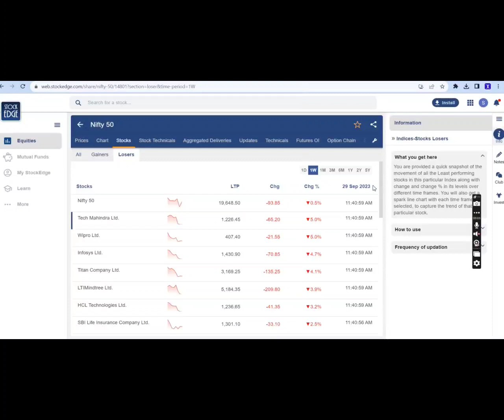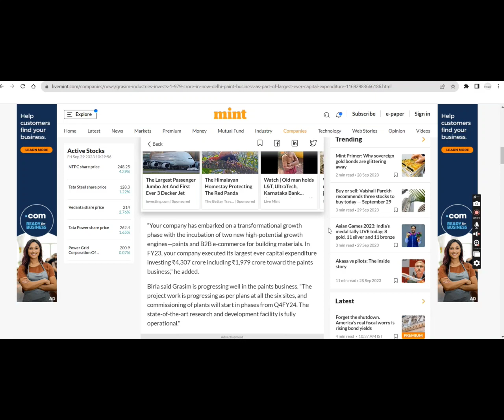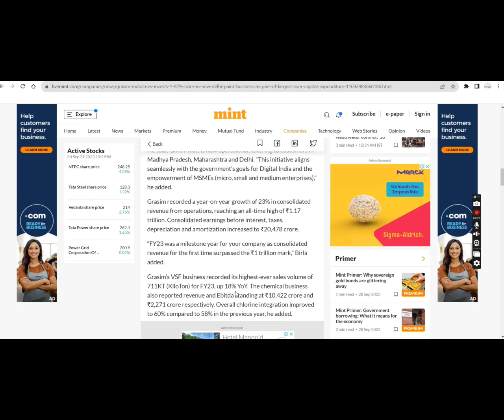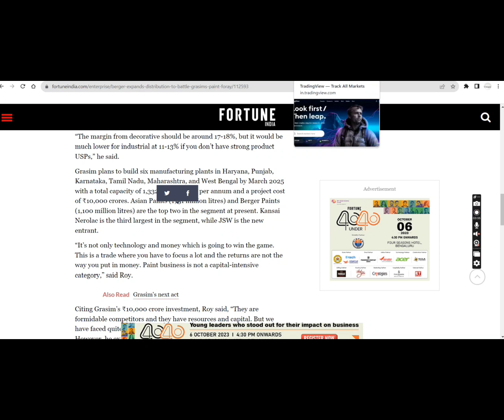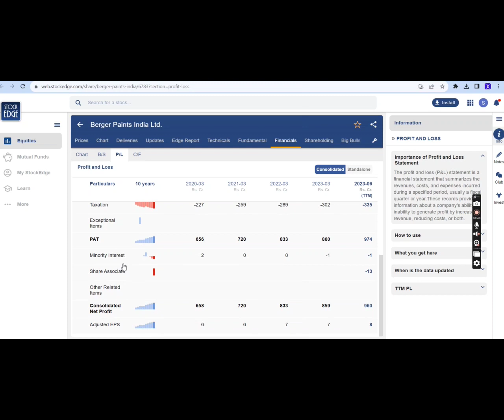Berger Paint Full analysis September 2023 | Buy Or Sell | Latest News on Berger Paints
Berger Paints (India) Ltd., incorporated in the year 1923, is a Large Cap company (having a market cap of Rs 66,392.84 Crore) operating in Building Materials sector.
Berger Paints (India) Ltd. key Products/Revenue Segments include Paints, Enamels, Varnishes, Other Operating Revenue, Contract Revenue and Scrap for the year ending 31-Mar-2023.